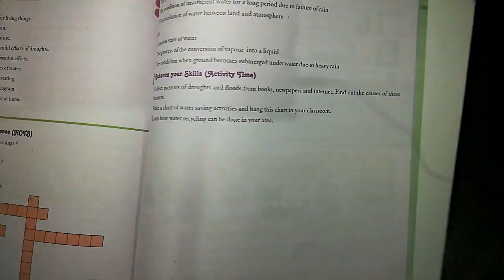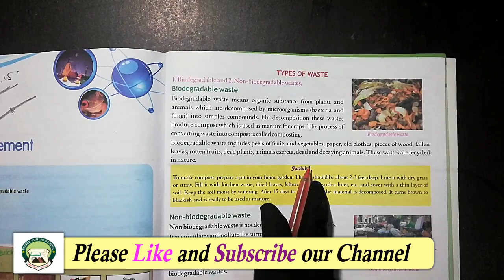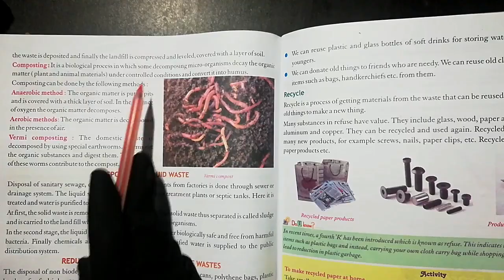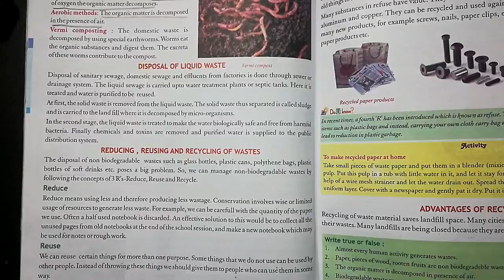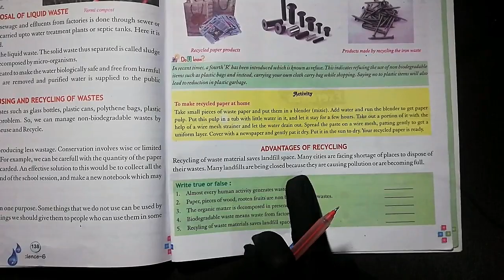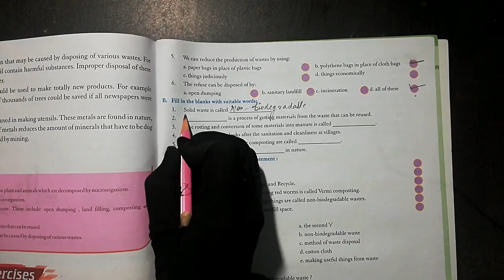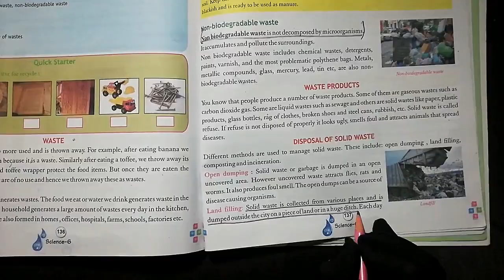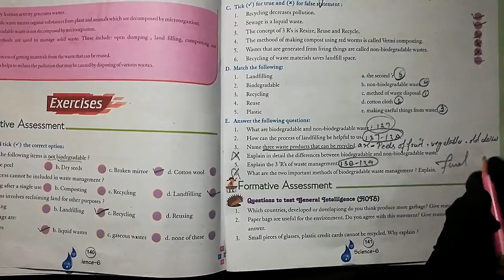Class 6th | Subject - Science Chapter 17 | Part 15